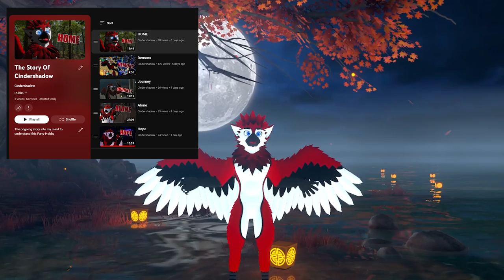So I Am A Furry, NOW WHAT?